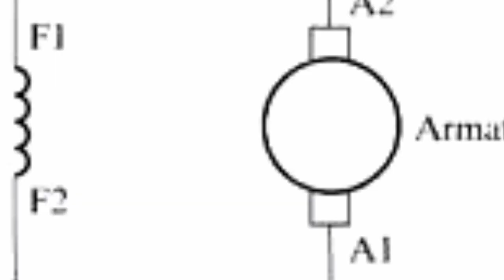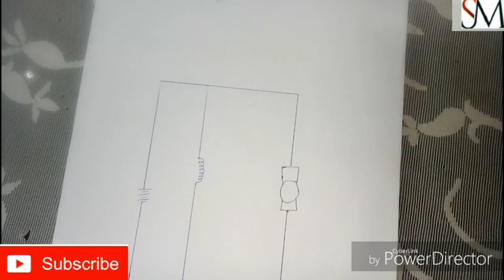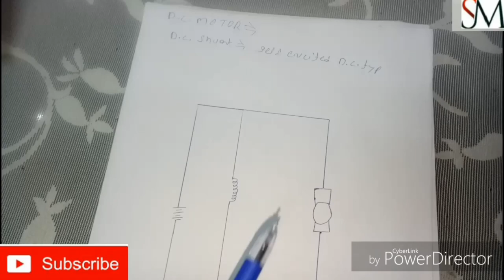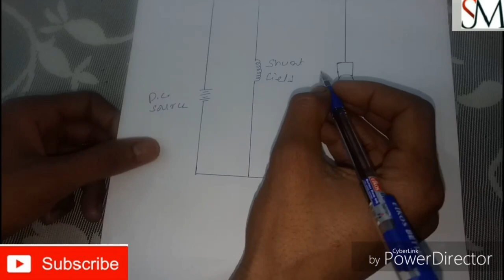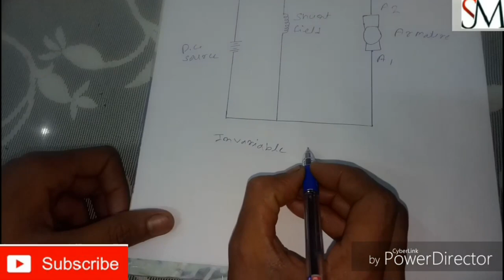Dc shunt motor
Dc shunt motor kya hoti  h, dc shunt motor working,, construction and characteristics.